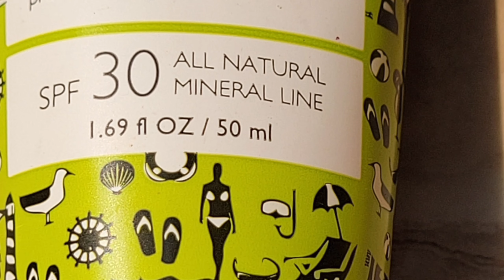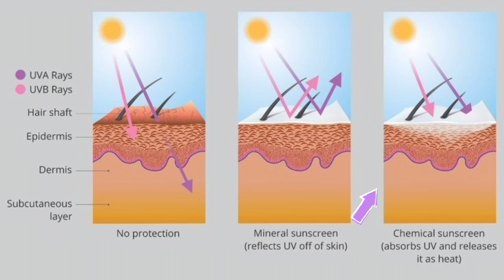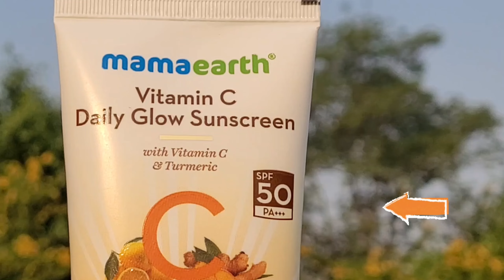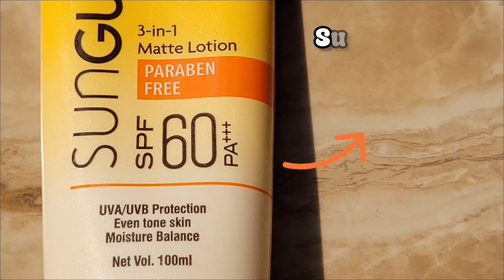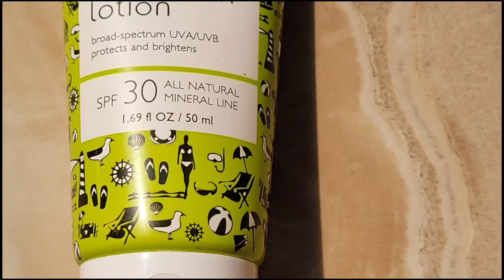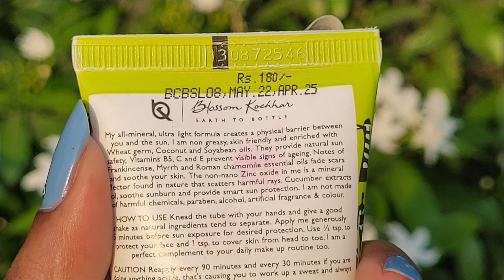Best Sunscreen for Indian Brown Girls | No whitecast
Hi Everyone ,
I have tried 5 top brands sunscreen and i found two of them good which totallysuits Indian brown ski. .
. And the interesting part is , I have shown real results Including before after photos...
to know how my skin out check this video ...

This video also talks about:
sunscreen for dark
physical sunscreen for dark skin
Sunscreen for black girl India